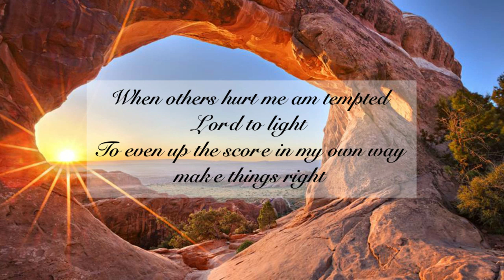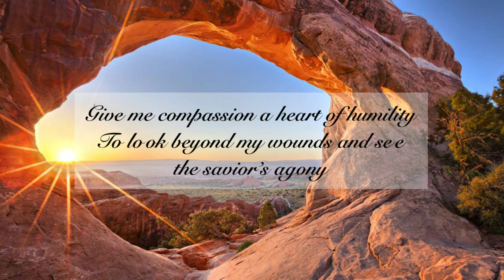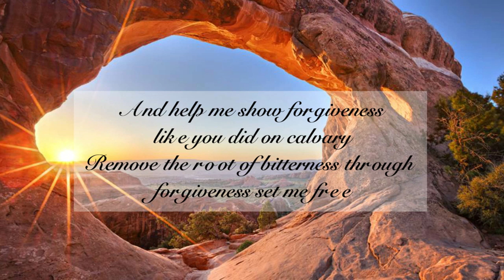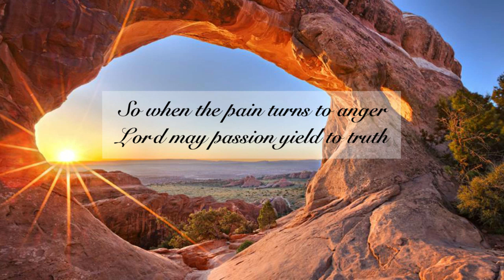Vengeance Belongs to You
For we know him that hath said, Vengeance belongeth unto me, saith the Lord.  Hebrews 10:30 KJV

The music is not mine, credit to the right owner.

When others hurt me am tempted Lord to light
To even up the score in my own way make things right
And though I should show forgiveness
Through the grace that you provide
It’s hard for me to let things go,
When am holding onto pride

Oh Lord God vengeance belongs to you
You are just untoldly in all that you do
And when my pain turns to anger
Lord may passion yield to truth
To know and trust that vengeance belongs to you

Give me compassion a heart of humility
To look beyond my wounds and see the Saviour’s agony
And help me show forgiveness like you did on Calvary
Remove the root of bitterness through forgiveness set me free

You are just untold in all that you do

So when the pain turns to anger
To know the trust that vengeance belongs to you
Help me trust that vengeance belongs to you